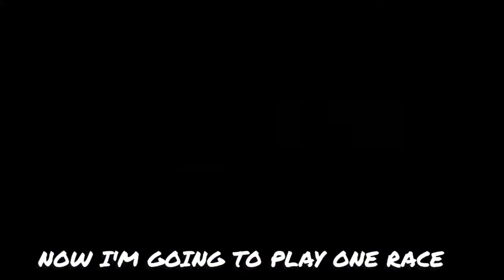Dragon events full detail video | Asphalt 9 events explain.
dragon events full detail video
asphalt 9 events explain

topic cover:-
asphalt 9 new event 2022
get free coin in asphalt 9
how to get free coin asphalt 9
all free coin event asphalt 9
hoe to get free coin in asphalt 9
9 asphalt legends
unlimited money asphalt 9
how to get free money in asphalt 9
asphalt 9
get free cars in asphalt 9
unlocked all cars in asphalt 9
how to get free blueprint
car unlocked asphalt 9
free blueprint asphalt 9
how to get free tokens in asphalt 9
how to get blueprints in asphalt 9 in hindi
asphalt 9 tokens
asphalt 9 free cars hack
how to unlocked all cars in asphalt 9
fastest cars in asphalt
how to unlock cars in asphalt 9
asphalt 9 tricks hindi
how to unlock all cars in asphalt 9 mod
asphalt 9 kaise download kare
asphalt 9 money glitch
how to get new car in asphalt 9
asphalt 9 montage
asphalt 9 money hack cheat engine
asphalt 9 fastest car
asphalt 9 fastest car fully upgraded
asphalt 9 fastest run
asphalt 9 fastest routes
muti-players gameplay
new gameplay asphalt 9
asphalt 9 all cars
asphalt xtreme gameplay android
asphalt nitro gameplay
asphalt 9 gameplay mobile
asphalt 9 multiplayer with friends
asphalt 9 gameplay multiplayer
longest sockwave ever
how to do longest nitro 2021
rumans12k gaming
best car in asphalt 9
best car in asphalt nitro
best car in asphalt 9 legends
best nitro car in asphalt 9
asphalt 9 european season
asphalt 9 best car
asphalt 9 best gameplay
asphalt 9 best control setting
asphalt 9 best cars in each class
asphalt 9 best d class car for multiplayer
asphalt 9 best moments
rumans12k kon hai
who is rumans12k
blueprint s class asphalt 9
asphalt 9 4k gameplay
ultra graphics 60 fps asphalt 9
asphalt 9 ultra graphics 60fps android
asphalt 9 ultra graphics settings
asphalt 9 60fps android unlock
best route in nevada asphalt 9
9 asphalt legends trick